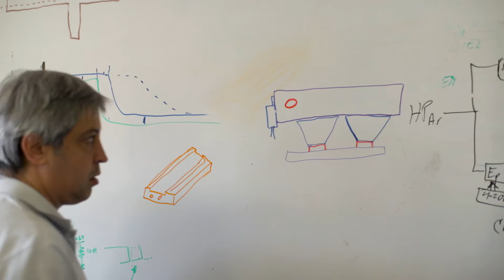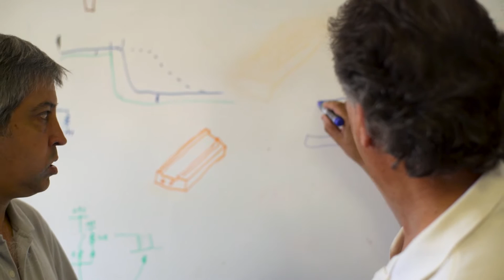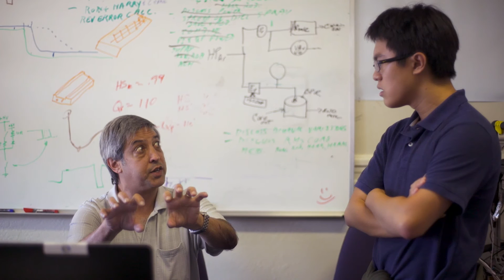Brillouin Energy Introductory Video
Introducing Brillouin Energy, a clean-technology company located in Berkeley California, which is developing ultra-clean, low-cost, renewable energy technologies capable of producing commercially useful amounts of thermal energy (heat). The company’s technologies are based on low energy nuclear reactions (“LENR”), which it generates on a controlled basis in its uniquely designed reactors.